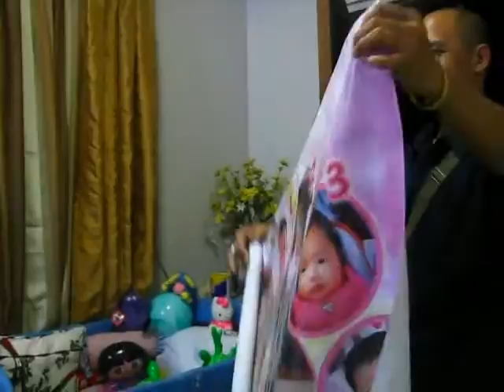November 25 2010 Blow the Candles